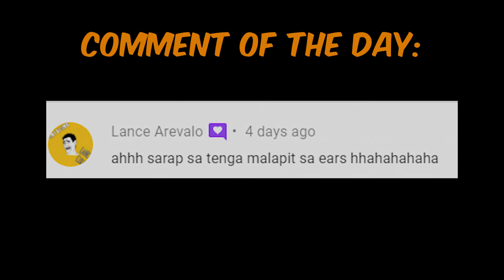Weekly Hauls 4 | Pasty Weekly Hauls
Weekly Hauls 3 | Pasty Weekly Hauls | Pasty

Isa nanaman pong Weekly Hauls video mga PASTYlan! At ano nga ba ang mga hauls natin? Abangaaaaaaan

Gear:
Main Camera - Canon 200d/Rebel SL2
Secondary Camera - Samsung A7 2018